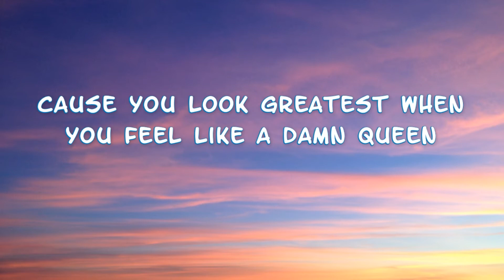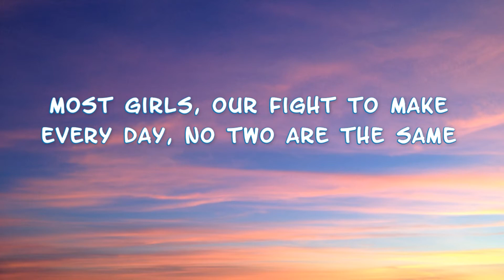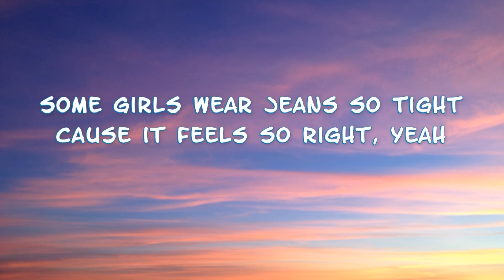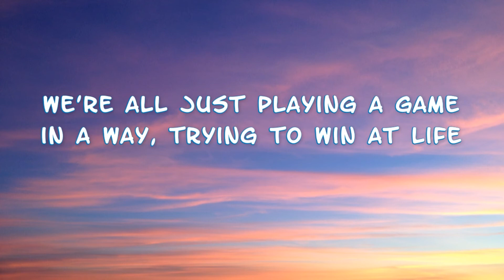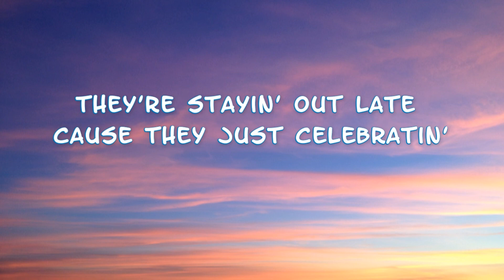Hailee Steinfeld - Most Girls (Lyrics)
Note:- The Video Is Originally Animated And Edited By RK Vibes. RK Vibes Does Not Claim Any Songs In The Video, they Belong To The Respective Creator Mentioned Below.

Music Artist:-

Hailee Steinfeld

Some girls, feel best in their tiny dresses
Some girls, nothin' but sweatpants, looking like a princess
Some girls, kiss new lips every single night
They're stayin' out late 'cause they just celebrating life

You know some days you feel so good in your own skin
But it's okay if you wanna change the body that you came in
'Cause you look greatest when you feel like a damn queen
We're all just playing a game in a way, tryna win at life

Most girls are smart and strong and beautiful
Most girls, work hard, go far, we are unstoppable
Most girls, our fight to make every day
No two are the same
I wanna be like, I wanna be like most girls
I wanna be like, I wanna be like
(Stayin' out late 'cause they just celebrating)

Some girls, like to keep their physique real private
Some girls, wear jeans so tight 'cause it feels so right, yeah
Some girls, every day searching, keep the page turning
Sleepin' in late 'cause they just celebrating life

Most girls (yeah)
Most girls (wanna be, wanna be, wanna be)
I wanna be like

  *and also share the video*